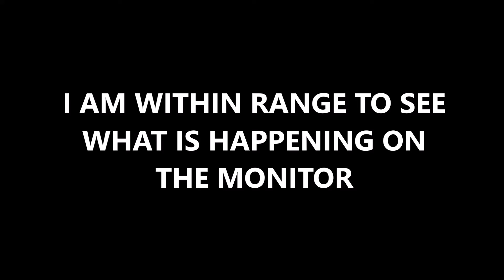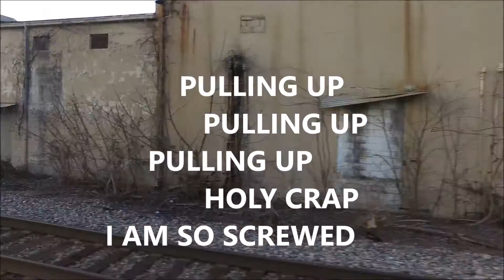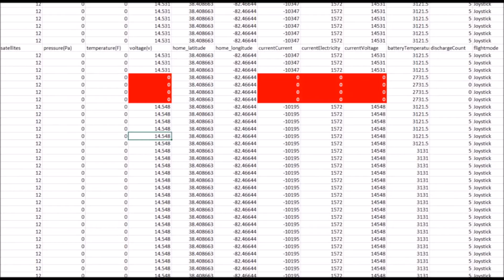Phantom SURVIVES crash: Avoid powerextra with litchi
Here is a fairly brutal looking crash of my phantom 3 standard, which miraculously survived with only a few scrapes. My goal with this video is to help prevent this from happening to someone
else who may not be so lucky.

What bothered me most about this is that it shouldn't have happened. We calibrated the compass, used a freshly charged battery, settings were all as they should be, and litchi had all the correct parameters to fly safely in follow me mode. In fact, we did so for about 10 minutes without any issues at all, up until litchi suddenly failed and the quad came hurling out of the sky.

As I mention in the video, given all the precautions taken before and research performed afterwards, I think the generic battery is ultimately to blame - not that litchi gets a free pass, because this particular battery works just fine with dji go.

About the craft:
Phantom 3 standard with ARGtek range extender running litchi in follow-me mode.